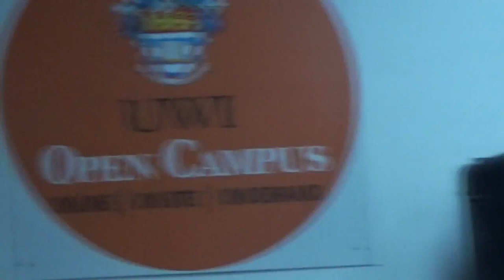Dominica: Of Excellence in Academia & Caribbean Nationalism